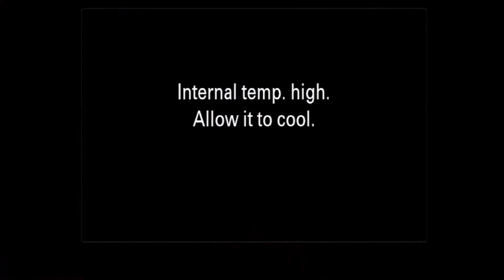A DIETA DE ANGELA BORGES | Cortes UM Cast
🧠 Tudo que você precisa saber sobre treinamento, nutrição e hormônios por apenas R$34,90
Faça parte 👇🏻🔥

Bem vindos ao UM Cast, o podcast da UNIVERSIDADE MAROMBA - maior plataforma educacional de musculação do Brasil.
Toda informação de qualidade que você encontra  nas aulas dos professores mais renomados do país, agora também no formato de Podcast com convidados que irão ajuda-lo a entender tudo que existe no universo do bodybuilding!